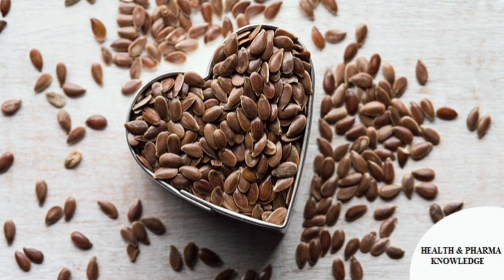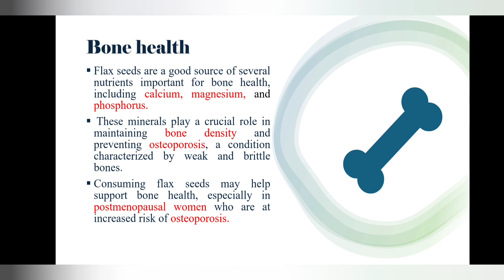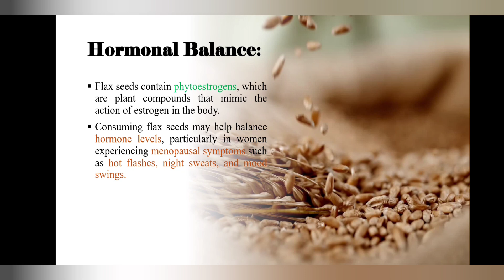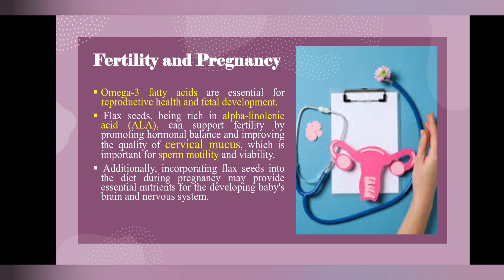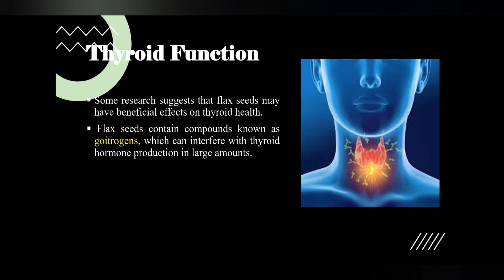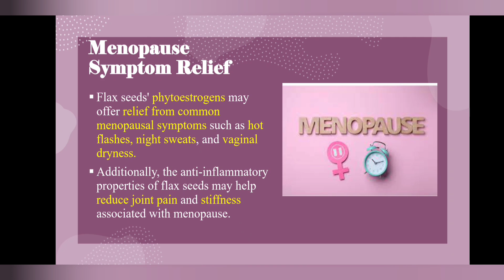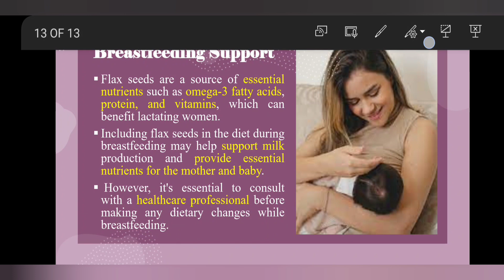आख़िर क्यों ज़रूरी है महिलाओं के लिए अलसी के बीज? Benefits of flex seeds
आख़िर क्यों ज़रूरी है महिलाओं के लिए अलसी के बीज? Flax Seeds in Women's Health I Flax seeds Benefits
Health benefits of flax seeds for womens.
Flax seeds are one of the best source of fiber, omega 3 fatty acids and ALA (alpha linolenic acid).
There are many misconceptions about flax seeds. Are they true? Is flax seed good for heart, cholesterol, health and weight loss?
So if you eat flax seeds for weight loss, or if you use flax seeds for heart and cholesterol you must watch this video.
अलसी के बीज फाइबर, ओमेगा 3 फैटी एसिड और एएलए (अल्फा लिनोलेनिक एसिड) के सबसे अच्छे स्रोतों में से एक हैं।
अलसी के बीज को लेकर कई भ्रांतियां हैं। क्या वे सच हैं? क्या अलसी का बीज हृदय, कोलेस्ट्रॉल, स्वास्थ्य और वजन घटाने के लिए अच्छा है?
तो अगर आप वजन घटाने के लिए अलसी खाते हैं, या अगर आप अलसी का इस्तेमाल दिल और कोलेस्ट्रॉल के लिए करते हैं तो आपको यह वीडियो जरूर देखना चाहिए।